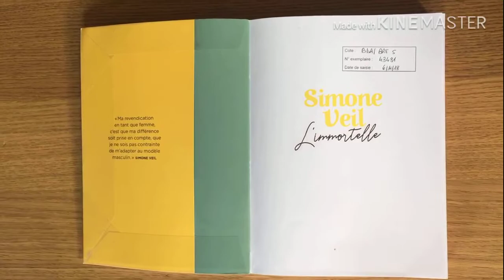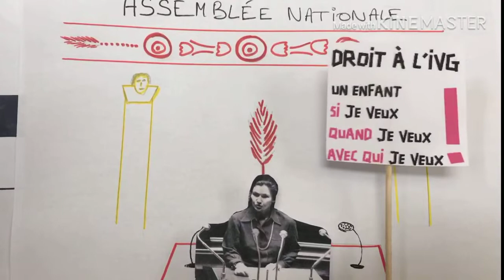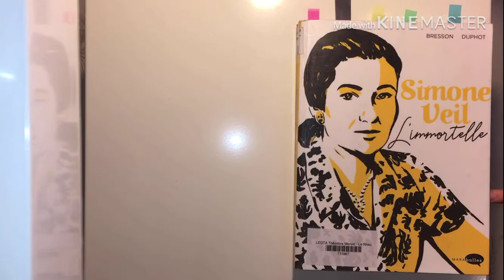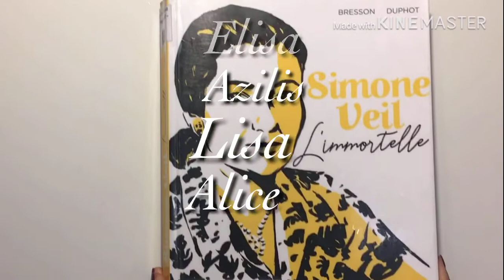Booktube lycée Théodore Monod 3 critique sur Simone Veil, l'immortelle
1er prix de la catégorie collective
Simone Veil l'immortelle, vidéo présentée au concours de la critique littéraire filmée pour l'édition 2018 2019 par le Lycée Théodore Monod, seconde 6, catégorie collective, Lisa Klethi, Azilis Eveillard, Elisa Houizot, Alice Gorgiard